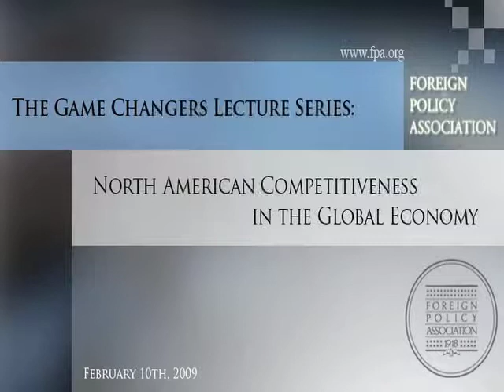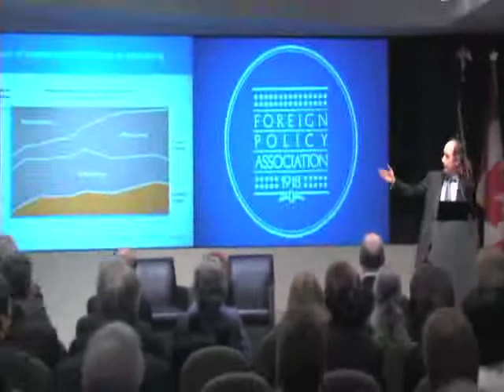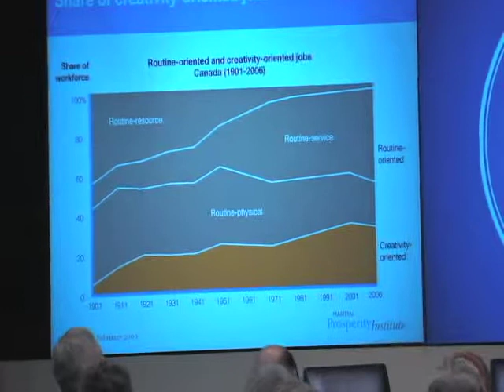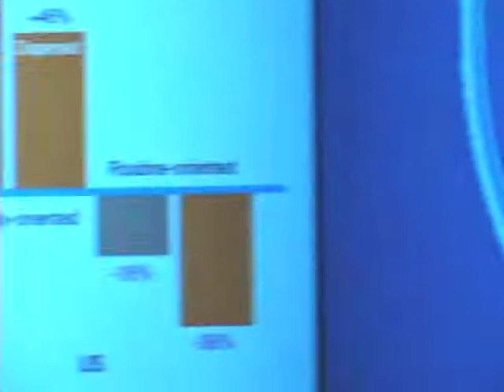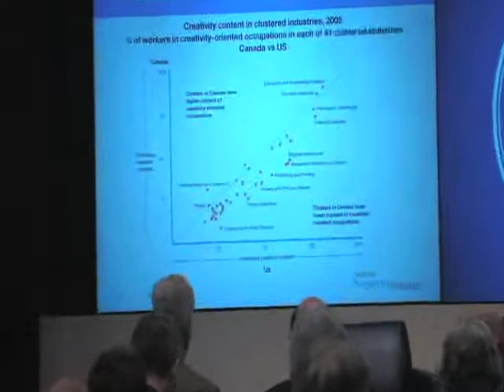The Game Changers Lecture Series- North American Competitiveness in the Global Economy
he Foreign Policy Association hosted the first session of The Game Changers Lecture Series, with Mr. Roger L. Martin discussing "North American Competitiveness in the Global Economy." A Question & Answer session followed led by Mr. Matthew Bishop, the American Business Editor and New York Bureau Chief for The Economist.

Mr Roger L. Martin is the Dean of the Joseph L. Rotman School of Management at the University of Toronto. He was formerly a Director of Monitor Company, a global strategy consulting firm based in Cambridge, Massachusetts. During his 13 years with Monitor, he founded and chaired Monitor University, the firm's educational arm, served as co-head of the firm for two years, and founded the Canadian office. He currently chairs the Ontario Task Force on Competitiveness, Productivity, and Economic Progress and holds Directorships at Thomson Reuters and the Canadian Credit Management Foundation.